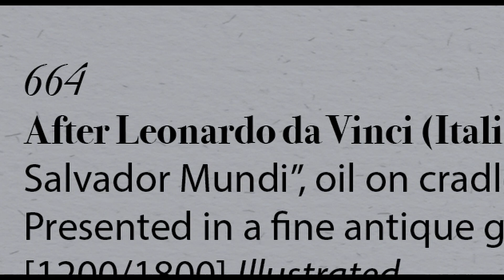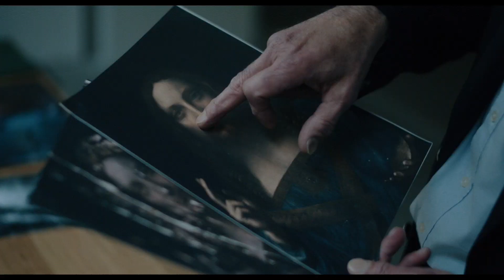THE LOST LEONARDO - Official Trailer New Zealand (HD International)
IN NZ CINEMAS SEPTEMBER 16

THE LOST LEONARDO is the inside story behind the Salvator Mundi, the most expensive painting ever sold at $450 million.  From the moment the painting is bought for $1175 at a shady New Orleans auction house, and the restorer discovers masterful Renaissance brush strokes under the heavy varnish of its cheap restoration, the Salvator Mundi’s fate is determined by an insatiable quest for fame, money and power.  As its price soars, so do questions about its authenticity: is this painting really by Leonardo da Vinci?

Unravelling the hidden agendas of the richest men and most powerful art institutions in the world, THE LOST LEONARDO reveals how vested interests in the Salvator Mundi are of such tremendous power that truth becomes secondary.